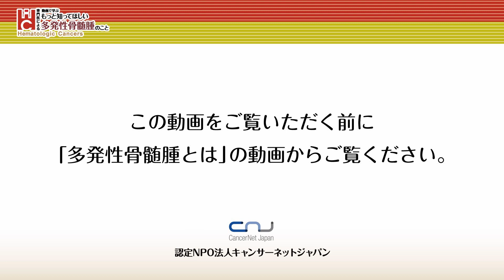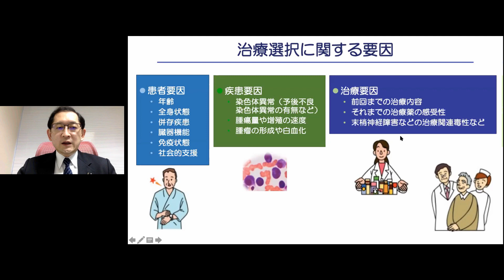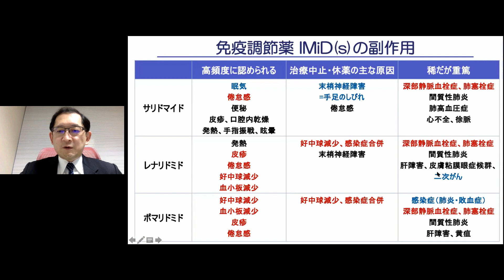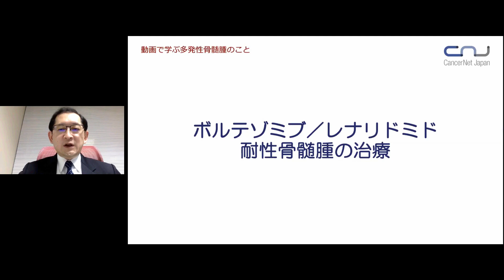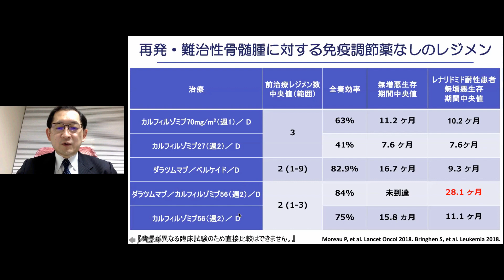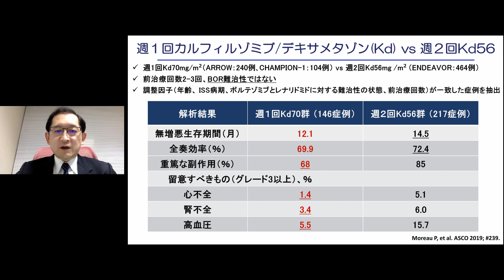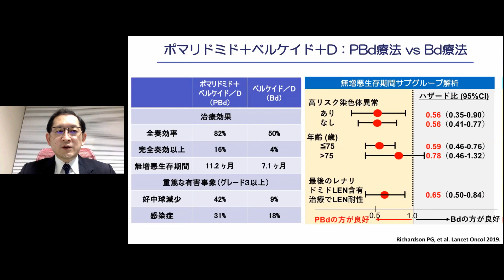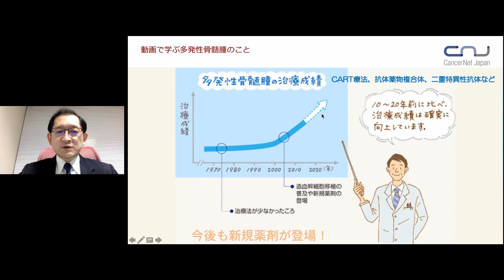【多発性骨髄腫】4．再発時の治療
動画で学ぶ もっと知ってほしい多発性骨髄腫のこと　[2021年改訂]
4．再発時の治療
田村 秀人 先生　獨協医科大学埼玉医療センター　糖尿病内分泌・血液内科

動画は7つのセンテンスに分けて解説しています。
1．治療のタイミング
2．治療選択の要因
3．骨髄腫の免疫低下と免疫調節薬
4．治療レジメン選択の実際
5．ボルテゾミブ／レナリドミド耐性骨髄腫の治療
6．免疫調節薬なしのレジメン
7．ポマリドミドベースの治療

登壇者の詳細はCNJのホームページをご参照ください

■ 動画で学ぶ もっと知ってほしい多発性骨髄腫のこと